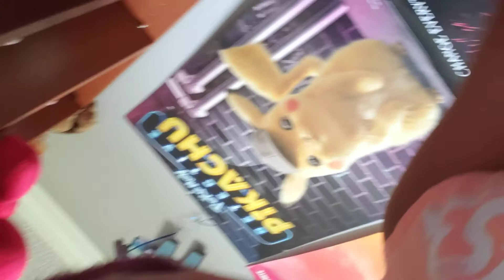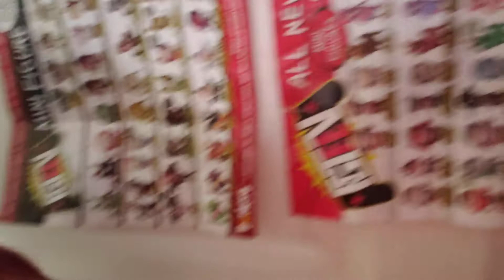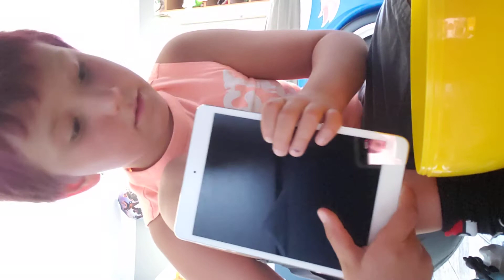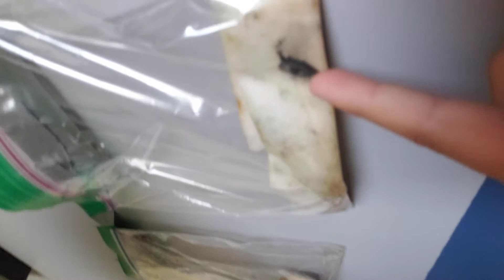opening a mystery egg